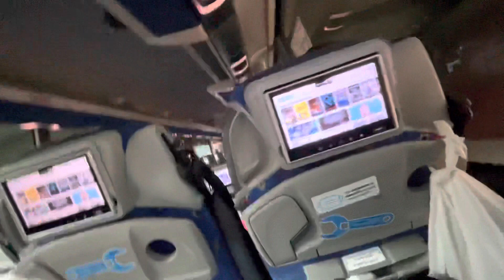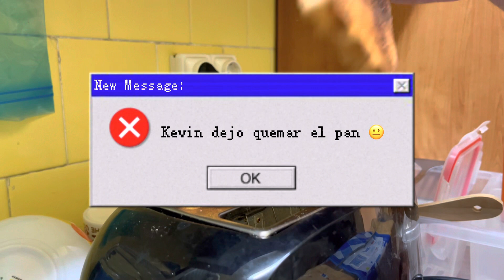VLOG IN SPANISH : BARCELONA IN ONE DAY! - Un día conmigo en BARCELONA !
Bienvenidos a un nuevo vlog , esta vez he grabado con mis amigos un día en Barcelona , espero que les guste ❤️